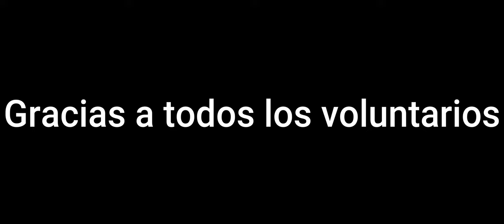Última Hulla de 2024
Tren Minero de Utrillas, 9/11/2024
Circulación: Mercancías Manuel Beltrán → Pozo de Santa Bárbara